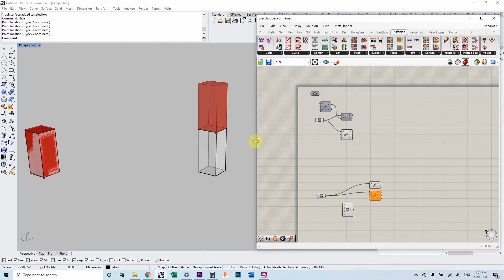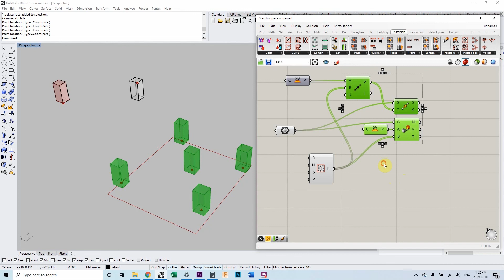Grasshopper Tips: Move2Pt from Pufferfish, a canvas space saver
This simple component is great for saving space on the canvas in large definitions.

To find specific command catagories:
click "Open topic with navigation" at bottom of any command list webpage

Food4Rhino (tons of add-ons for GH and Plug-ins for Rhino)

Nick Senske on Youtube (Great GH videos from many years ago. I can't speak to his non-grasshopper content, but it's probably awesome.)